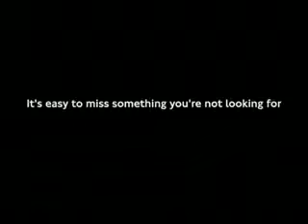Test Your Awareness Do The Test 1 1